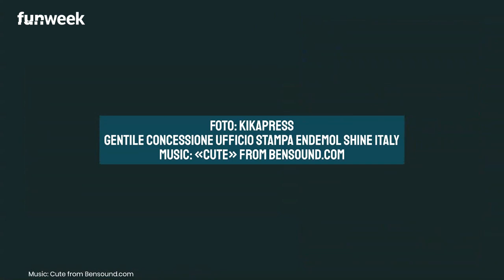Il massaggio di Urtis a Tommaso Zorzi scatena il commento della Contessa: 'Compagno di merenda'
Tommaso Zorzi è depresso, Giacomo Urtis gli fa un massaggio e la contessa De Blanck commenta con parole che non piacciono ai fan. Ecco cosa ha detto.

LEGGI ANCHE: -- Durante il massaggio di Urtis e Zorzi: Dayane Mello fa un commento piccante. Cosa dichiara su quella scena